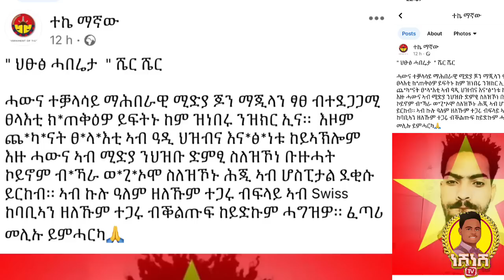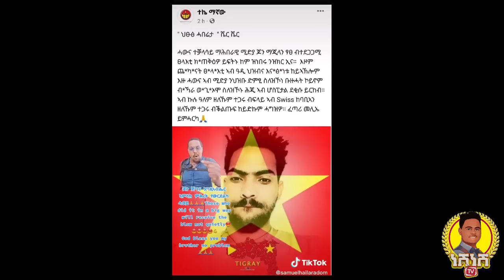ጆን ትግራዋይ ብካራ ተሃሪሙ ሕክምና ኣትዩ😭ጉዳይ ደቒ ሓማሴን ዝበሃል ዘሎ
ጆን ብካራ ተሃሪሙ ሕክምና ኣትዩ😭ጉዳይ ደቒ ሓማሴን ዝበሃል ዘሎ